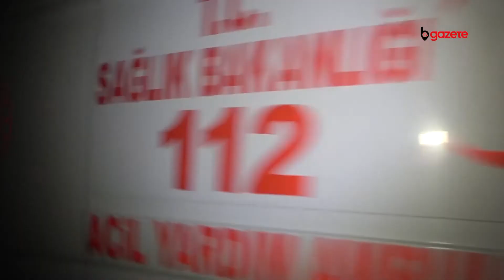Ormanlık alanda kaybolan alkollü kişi ceza yemekten kurtulamadı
Sokağa çıkma kısıtlamasını ormanda geçirmeye karar verince başına gelmeyen kalmadı.